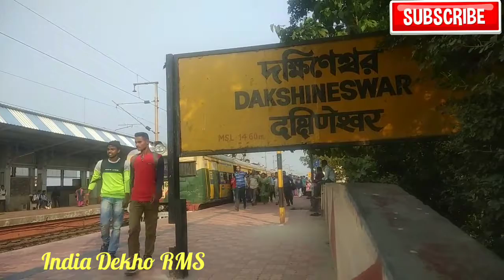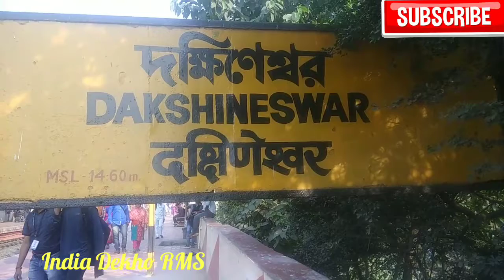दक्षिणेश्वर रेलवे स्टेशन Dakshineswar railway station দক্ষিণেশ্বর রেলওয়ে স্টেশন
Created by India Dekho RMS